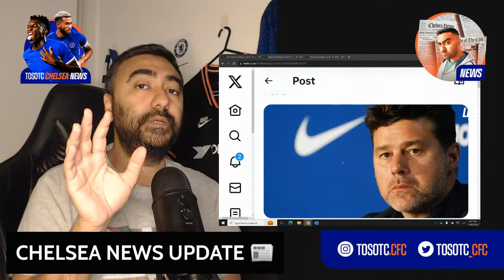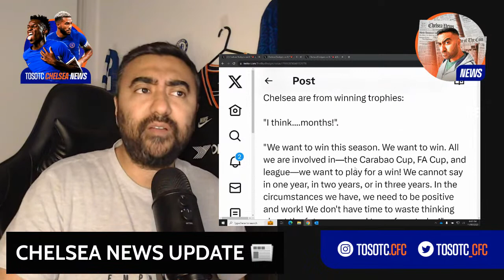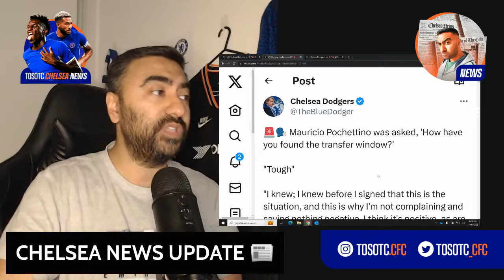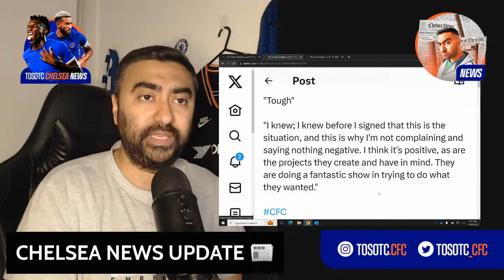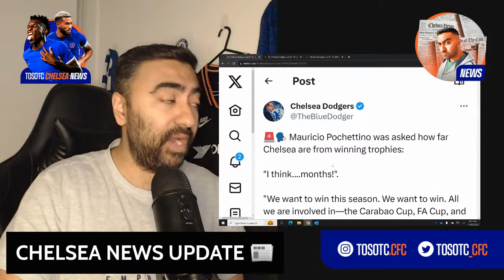POCHETTINO TALKING BIG AGAIN: "We Want To Win This Season" | 24/25 Chelsea Home Kit LEAKED!!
POCHETTINO TALKING BIG AGAIN: "We Want To Win This Season" | 24/25 Chelsea Home Kit LEAKED!! | CHELSEA LATEST TRANSFER / NEWS UPDATE

🚨🗣 Mauricio Pochettino was asked how far Chelsea are from winning trophies:

"I think. months!".

"We want to win this season. We want to win. All we are involved in—the Carabao Cup, FA Cup, and league—we want to play for a win! We cannot say in one year, in two years, or in three years. In the circumstances we have, we need to be positive and work! We don't have time to waste thinking about the future; we need to perform today!"